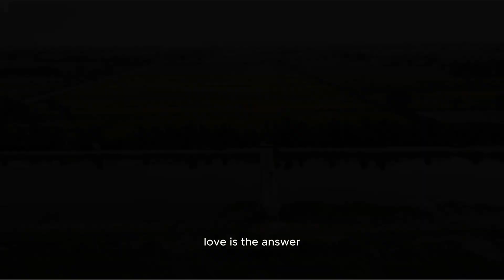风乍起，奋意向稻香营!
Campfest Bazaar 露营风市集 & Ye Eco Garden(coconut camping farm)